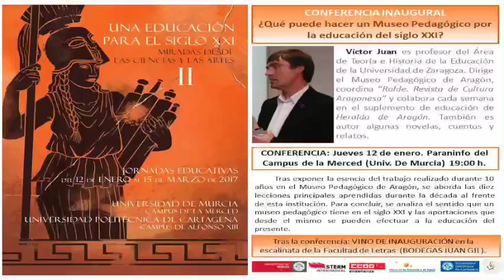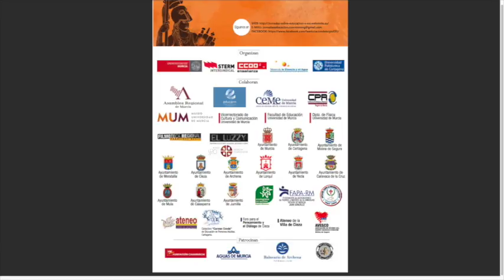CONFERENCIA VICTOR JUAN. JORNADAS "UNA EDUCACIÓN PARA EL SIGLO XXI" 2017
Victor Juan es profesor de la Universidad de Zaragoza y director del Museo Pedagógico de Aragón.  El día 12 de enero de 2017 impartió  una conferencia  en el Paraninfo de la Universidad de Murcia en el marco de las jornadas "Una educación para el siglo XXI"  en la que expuso una síntesis del trabajo realizado en dicho Museo durante diez años y las diez lecciones principales  aprendidas en ese tiempo. Analiza también el sentido que un museo de este tipo puede tener en el siglo XXI y las aportaciones que desde el mismo se pueden efectuar a la educación del presente.